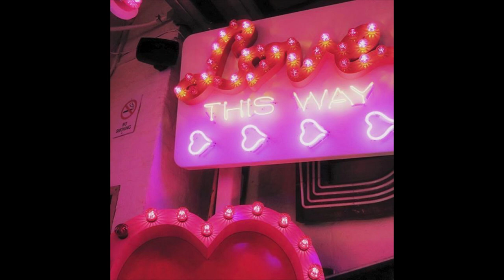k suave x midnight in malibu type beat 2023 - "romance"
THIS BEATS IS NOT FOR FREE USE, for commercial use (spotify, apple music etc.), please purchase a lease.
Must credit (prod. Tenno x orchid.2k x dreamz) in the title if you use this instrumental.

bpm: 138